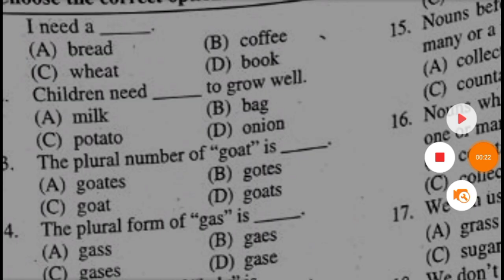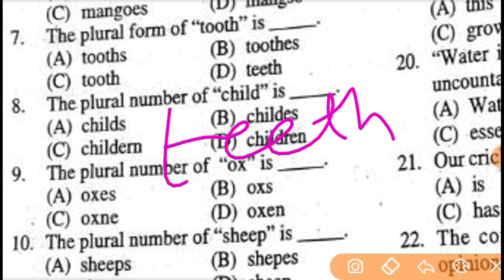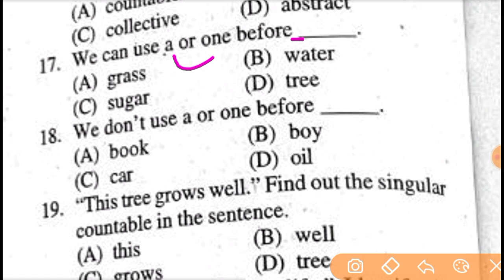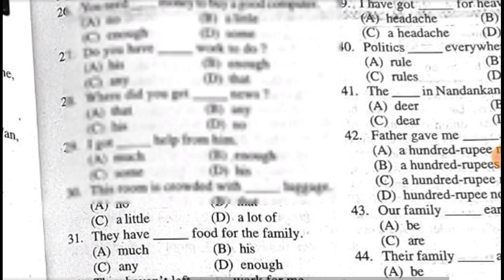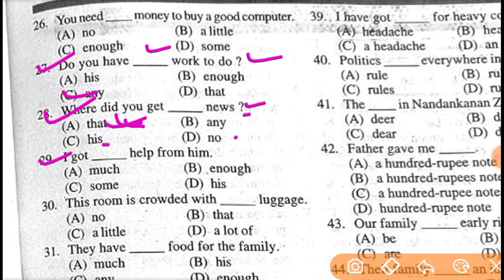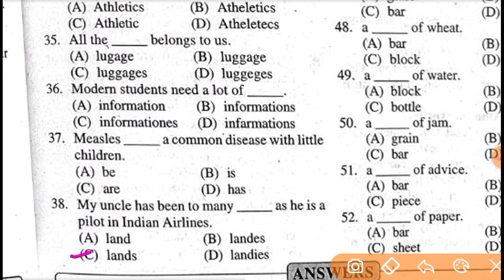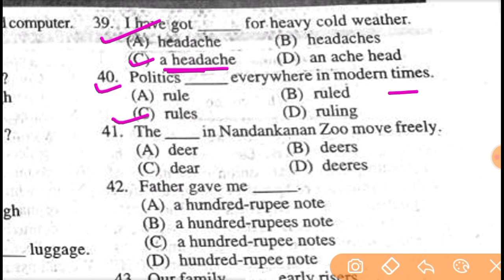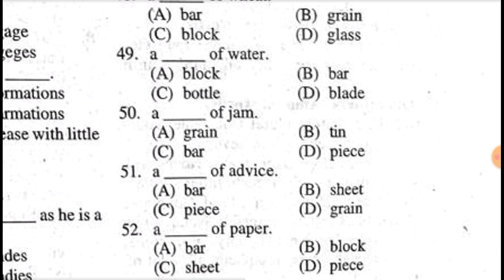sa2 exam 9th class 2023 english question | 9th class sa2 question paper 2023 | english grammar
sa2 exam 9th class 2023 english question

9th class sa2 question paper 2023

sp education

sa 2 exam date 2023 class 9 english

9 class sa2 question paper 2023

9th class sa2 question paper 2023 english

9 class sa2 exam 2023

9th class sa2 question paper 2023 english

9th class sa2 english subjective question